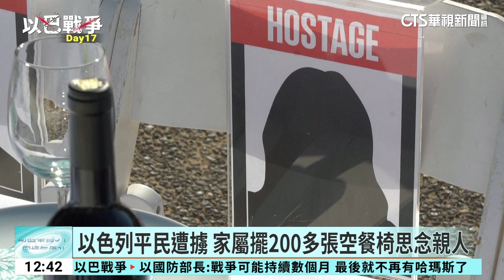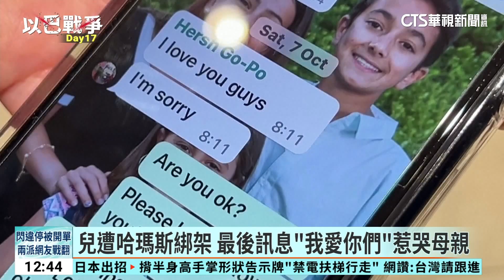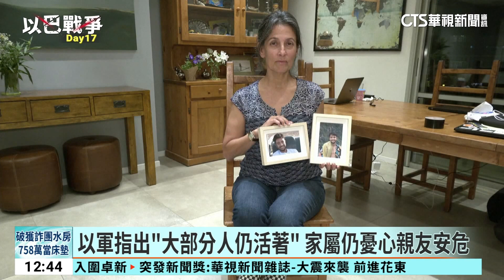以色列平民遭擄 家屬擺200多張空餐椅思念親人｜華視新聞 20231023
巴勒斯坦武裝份子哈瑪斯突襲以色列，還抓走不少婦孺在內的以色列平民，以色列國防軍發言人哈加里，昨(22)日在記者會上確認，總共有212人遭哈瑪斯綁架，他也再次呼籲加薩居民向南遷移，防止哈瑪斯利用他們作為人肉盾牌。另外這些失蹤或是被劫持為人質的以色列民眾的家屬，日前在特拉維夫布置了空椅餐桌，象徵家人們正在等待他們回家。